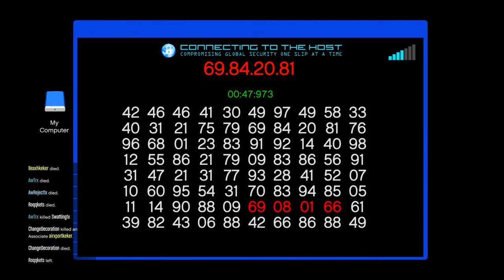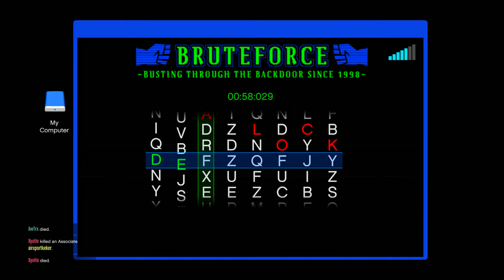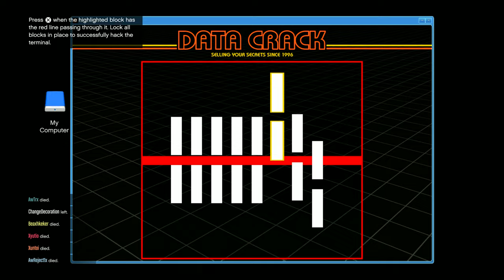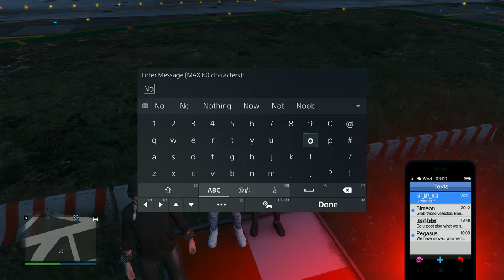ANNOYING DEVX CHILD calls out the best player in OPPY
PS5: Gatoclipz
Xbox: Patoclipz